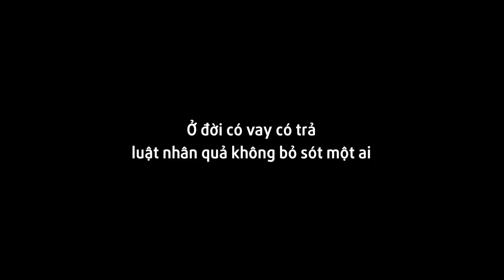Ông Chú Họ | Ranh Giới Trắng Đen - LẠ Chuyện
Đây là một phim ngắn tâm lý tình cảm hay của Lạ Chuyện. Câu chuyện nhắc nhở chúng ta hãy luôn cảnh giác với những mối quan hệ. Các bạn hãy đón xem và ủng hộ thông điệp của Lạ Chuyện nhé!